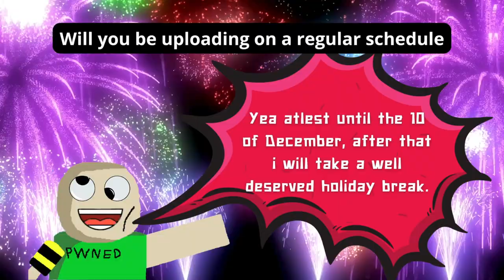I just became lvl 600 in Roblox Tower Defense Simulator, TDS!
So finally im lvl 600 in TDS Tower Defense Simulator by Paradoxum Games. Hurray to me :) I mean beaing a good father, husband AND uploading on Youtube and playing Roblox games isnt easy :)

Hey, thanks for finding Pappa Plays, the Youtube channel where I play Roblox games and share my tips, tricks and fun moments with you. Right now, I'm obsessed with Tower Defense Simulator (TDS), but I'm always looking for new games to explore and enjoy.

I'm probably one of the oldest gaming YouTubers out there, but age is just a number when it comes to having fun. On my channel, you'll find videos where I show you different strategies, challenges and skins in TDS and other games. I have over 850 subscribers and I'm aiming for more than 1000. If you want to join me and play with me, you can use my free TDS server or follow me on Roblox, Discord, TikTok, Facebook, Instagram and Twitter. I love hearing from you and getting your feedback and suggestions on what videos to make next.

On my channel, I welcome EVERYONE and I encourage kindness and positivity. I also have a group and a discord where we can chat and have fun. If you don't respect these rules, you're not welcome here :)

I'm always open to collaborate with other Roblox players and creators, so if you want to make a video with me, just send me a message or leave a comment below.

I also wanna do a shoutout to my favourite youtubers  @lclc01   @Justharrison   @5ouIs   @goondex   @WikiaColors   @eggrypted   @GDILIVES  and many many more. I will fill up this list as i continue to evolve as a Youtuber :)

I hope this gives you a good idea of what my channel is about :)

If you're one of the cool people who reads descriptions, thanks for being here! Please leave a comment in the comment section and ill be super happy and try to answer as fast as i can :)